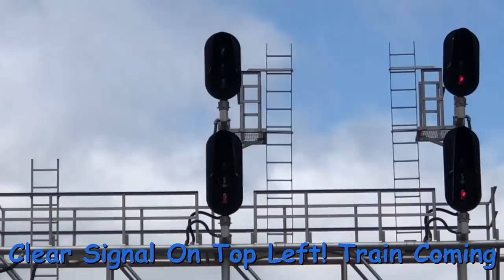Car Drives Around Crossing Gates With Train Coming! CABOOSE On CSX Freight Train, Wyoming Trains!!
Stupid driver goes around the completely lowered crossing gates with a train coming!  Caboose leading a local CSX freight train & a car running around the railroad crossing gates!  Dangerous stupid things that people do.  Also, huge Norfolk Southern freight train on CSX mainline shared tracks in Wyoming/Lockland, Ohio.  Listen to the trackside defect detectors and checkout this awesome bay window CSX caboose!   I caught this caboose on Thursday, March 12, 2019 on its way southbound coming from working a customer just south of the Glendale, Ohio railfan area.

Please Watch Another JawTooth Video!